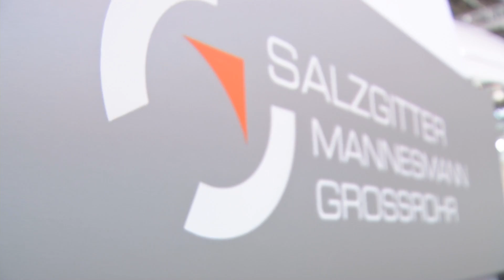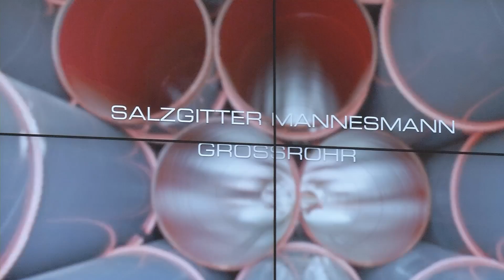Tube 2012: Salzgitter AG und Groß-, Präzisions- und Leitungsrohre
Die Salzgitter AG ist mit einem großen Stand auf der Tube 2012 vertreten, der den Schwerpunkt Groß-, Präzisions- und Leitungsrohre hat. Frank Seinsche, Leiter Corporate Design & Events, spricht über die Tube 2012 und ein absolutes Highlight für den Konzern: ein Großprojekt in Australien.